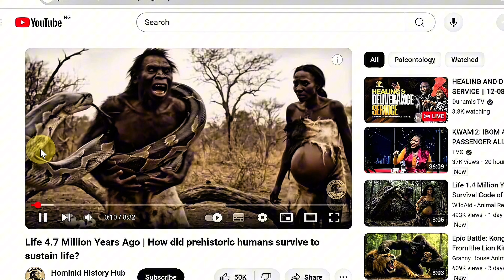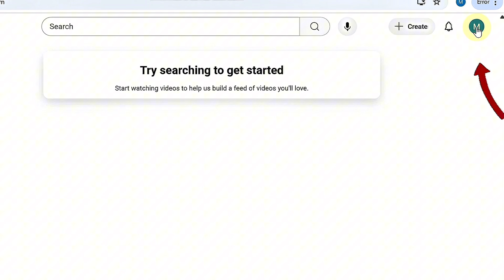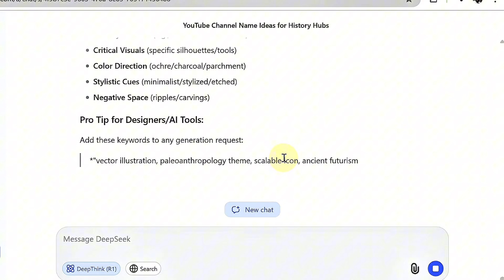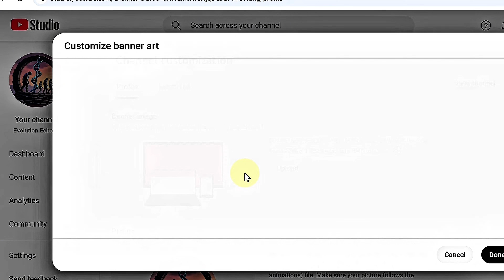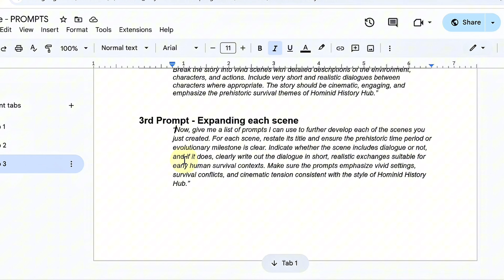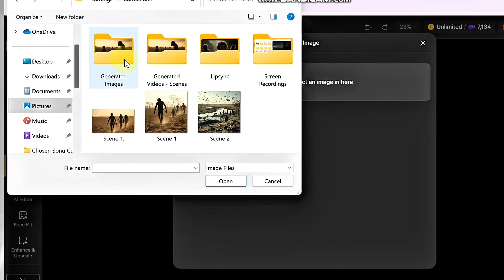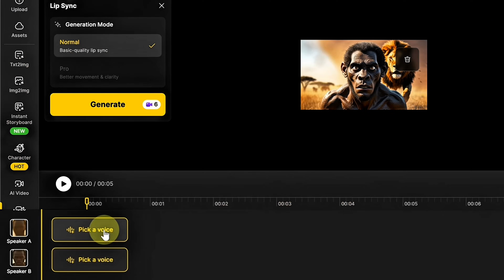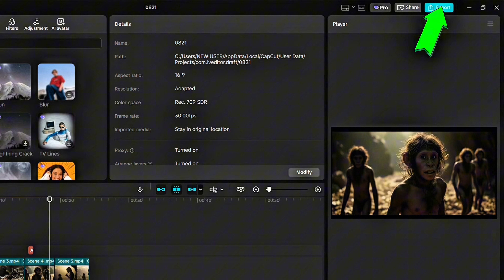This channel went VIRAL with Youtube Automation in just 30 Days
A new AI trend is taking off—and no one on YouTube is talking about it yet. In this step-by-step tutorial. Watch now and start monetizing your content today!

I recently launched a SaaS AI platform similar to the tools I review on this channel.

In 3 months, it’s grown to 10,000+ active users across image generation, AI art, and video workflows.

I am open to strategic partnerships and investor conversations.

🔥 Free Tools to Boost Your Content!

CHAPTERS:
00:00 Introduction
02:23 Channel Setup
08:24 creating story
10:51 Image scenes
12:09 Videos
15:58 Video edit.